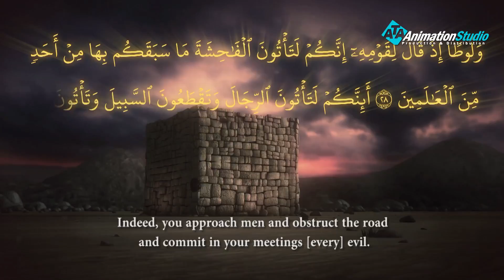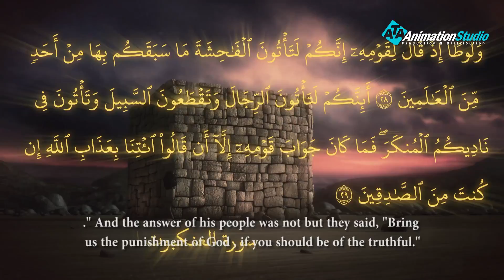Khalil Allah - Episode 20 (English & French Subtitle)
Khalil Allah Series Episode 20
Khalil Allah Series HD (English & French Subtitle)
تدور أحداث المسلسل حول حياة إبراهيم عليه السلام منذ ولادته وحتى وفاته مع ذكر بعض الأنبياء المعاصرين عليهم السلام مثل لوط عليه السلام واسماعيل عليه السلام المسلسل يتكون من ثلاثين حلقة و مدة كل حلقة عشرون دقيقة.
English: The events of Khalil Allah series revolves around the life of the Prophet Abraham from birth until his death with including some other contemporary prophets, peace be upon them. Such as Lot peace be upon him and Ismail peace be upon him, serial consists of thirty episodes and the duration of each episode twenty minutes.
French: Les événements de la série de Khalil Allah tournent autour de la vie du prophète Abraham, De la naissance à la mort y compris d'autres prophètes contemporains, la paix soit sur eux. Comme Lot paix soit sur lui et Ismail paix sur lui, série se compose de trente épisodes et la durée de chaque épisode vingt minutes.